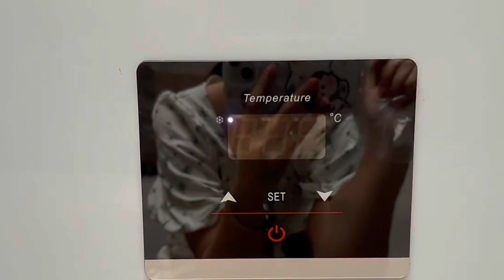Video of fridge and freezer